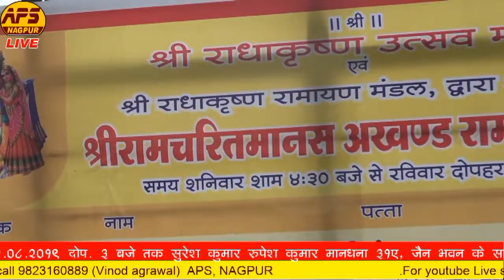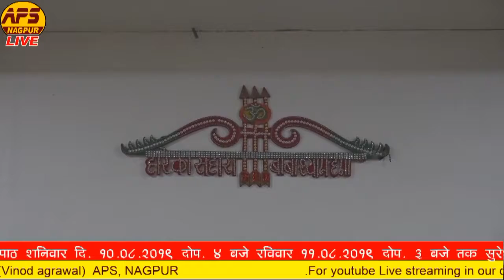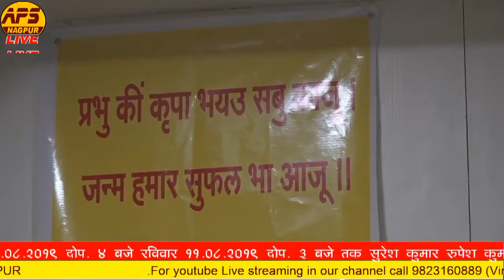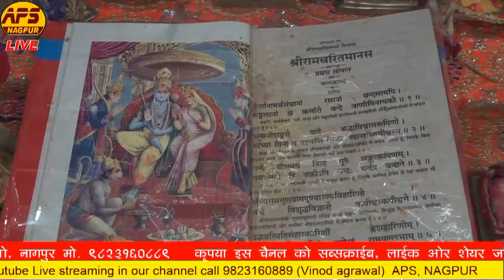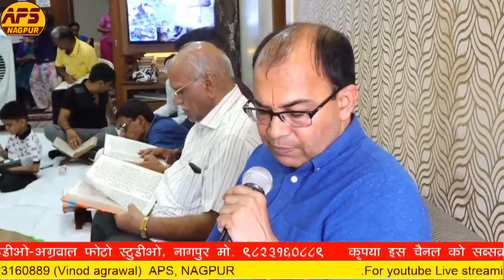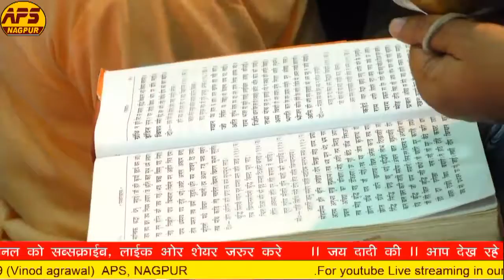D-LIVE II SHREE RAMCHARITMANAS AKHANDA RAMAYANA PATH II 10/11Aug. 2019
AYOJAK II SURESH KUMAR RUPESH KUMAR MANDHANA PARIWAR II NAGPUR